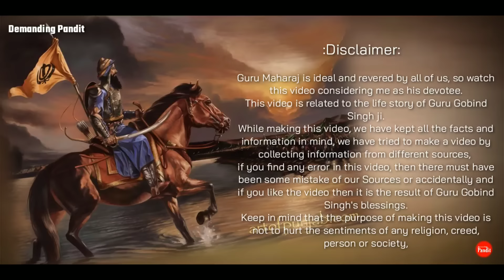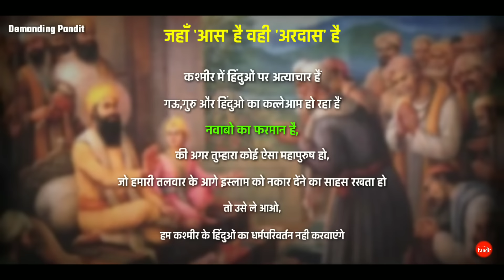दशमेश पिता : गुरु गोविंद सिंह का सम्पूर्ण इतिहास ( Guru Gobind Singh History )●DemandingPandit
This is video is about the history of guru gobind singh ji maharaj
Guru gobind singh ji was the first khalsa senapati and 10th guru of sikh religion He is also known is Dashmesh pita guru gobind singh
यह वीडियो गुरु गोबिंद सिंह जी के इतिहास से सम्बंधित है
गुरु गोविंद सिंह जी महाराज खालसा सेना के पहले सेनापति और सिखों के 10 वे गुरु थे गुरु गोविंद का इतिहास बताता है कि गुरुजी ने सीखो को गुरुग्रन्थ साहिब को अपना अंतिम गुरु मानने को कहा
YouTube Library
Demanding Pandit